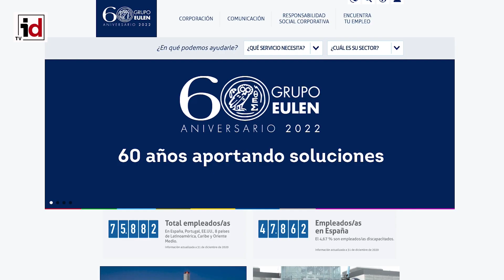​Eulen mantendrá las vallas e instalaciones fronterizas de Ceuta y Melilla por 4,1 millones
La empresa Eulen será la responsable del mantenimiento de las instalaciones que forman parte de los perímetros fronterizos de las ciudades autónomas de Ceuta y Melilla con Marruecos durante los dos próximos años.